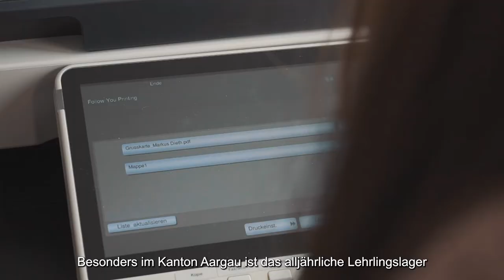Lehre als Kaufmann/-frau beim Kanton Aargau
Ein Einblick in den Alltag einer Lehrstelle beim Kanton Aargau als Kaufmann/-frau